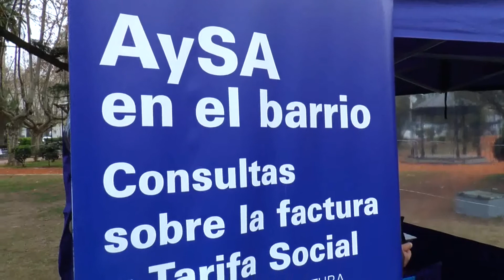Pilar: Ducoté participó de "AySA en el Barrio"